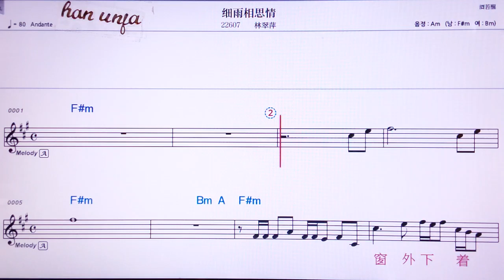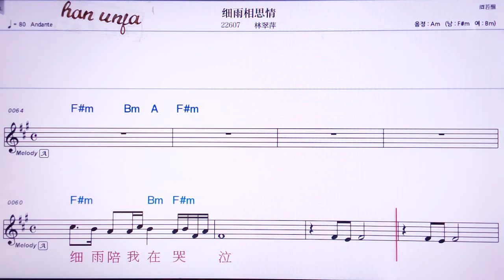💖씬쌍니스허우 👍Karaoke With Sheet Music/MR,노래방, 악보, 코드,